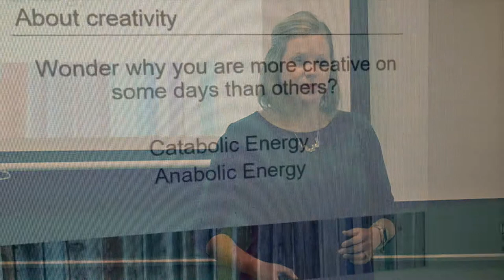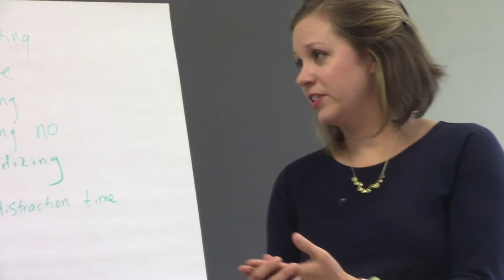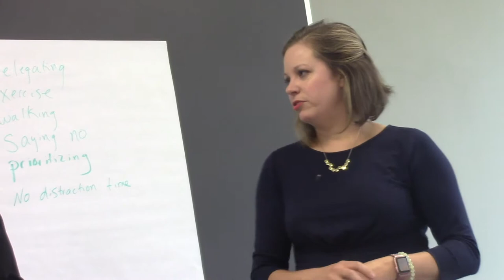Natalie Siston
Highlights from "Unleash your Inner Coach to Inspire Creativity" presentation delivered at the 2017 WELD Leadership Conference at Otterbein College in Westerville, Ohio.